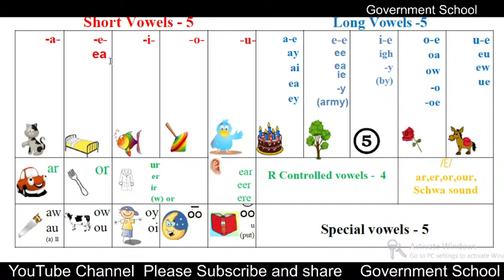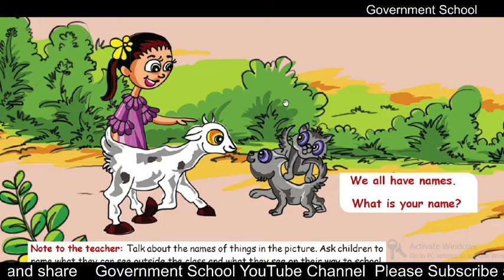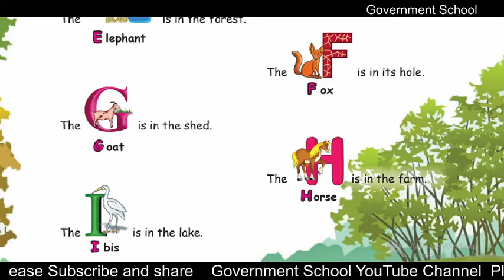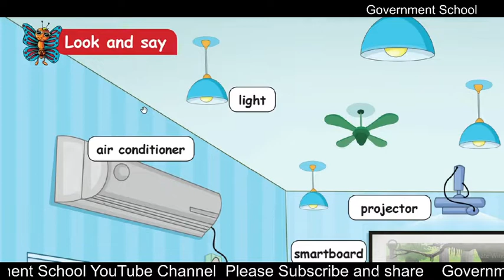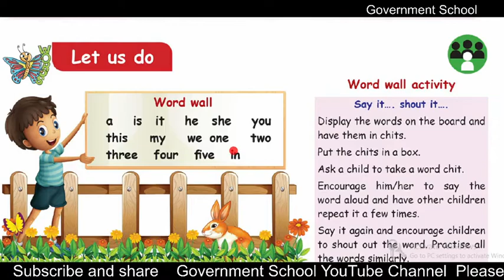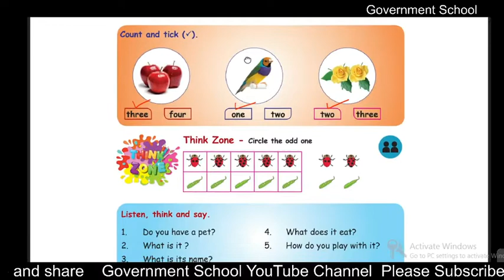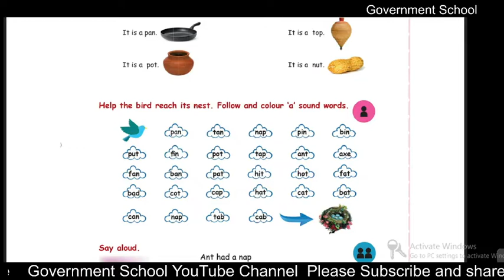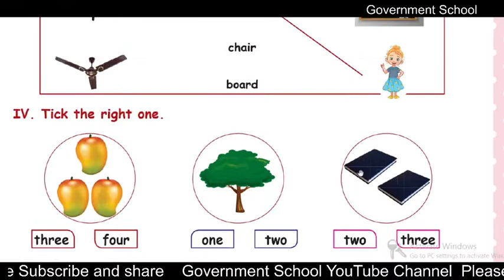My Pet 1st Standard I English Full Lesson I TN State Board I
Term1 English My Pet 1st Standard I English Full Lesson I TN State Board I

8th Standard I English I Tamil Nadu State Board I

All contents provided by this channel are educational purposes only